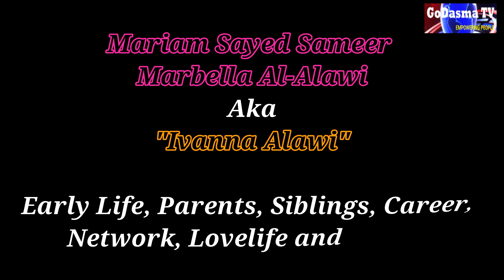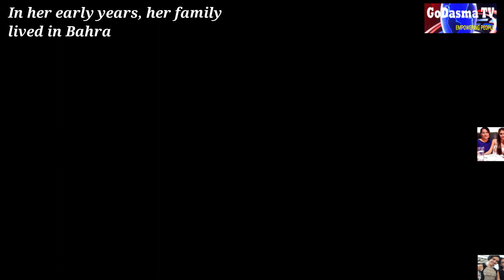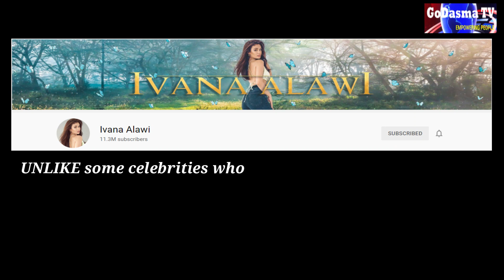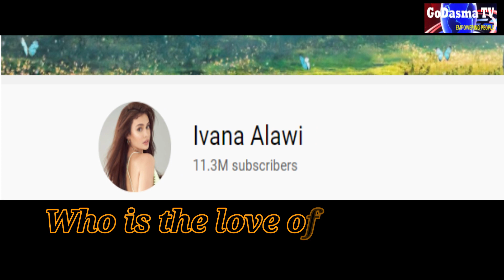Ivana Alawi - Finally Revealed - The Untold Life Story | GoDasma TV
Video Courtesy: Some pictures were taken from other web pages and some video from Ivanna Alawi Youtube Channel.